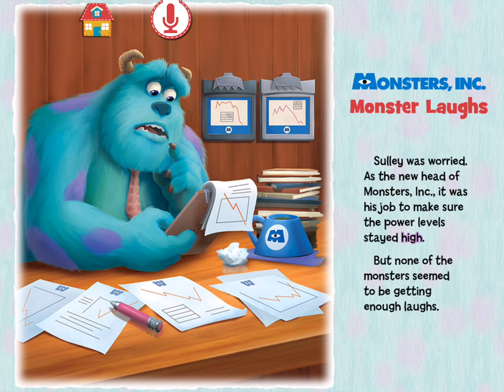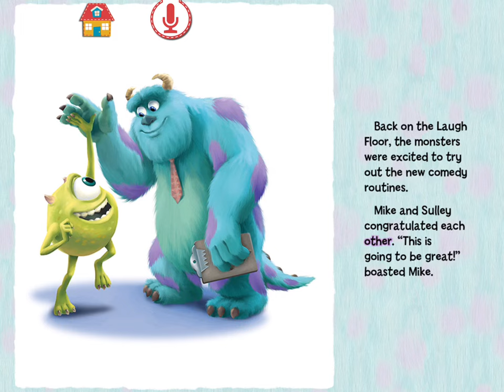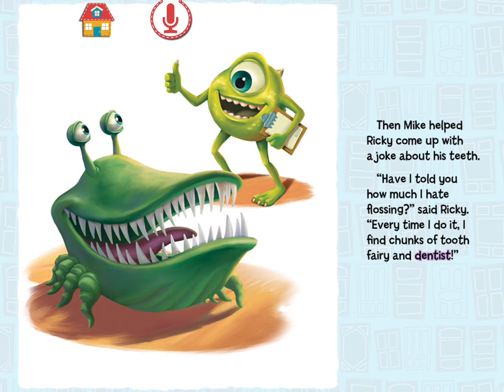Monster Laughs Story Book by Disney Story Time| Monster Inc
Preview the Monster Laughs  Story Book, available in Disney StoryTime App "by  MONSTERS, INC.